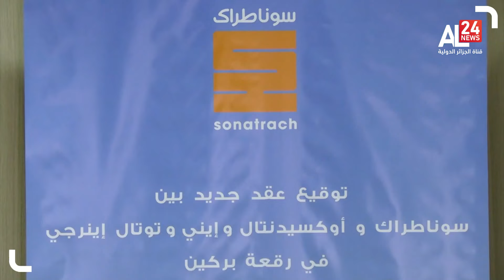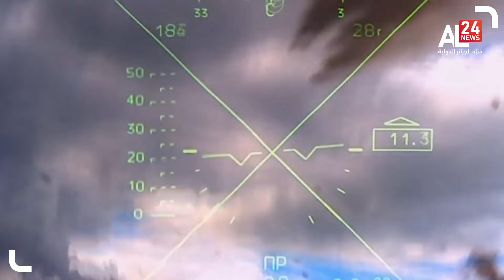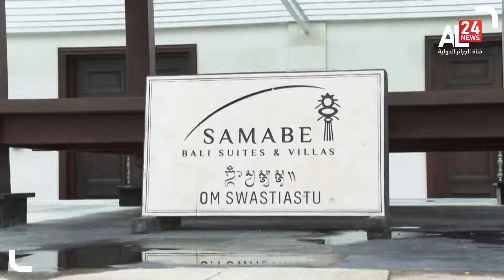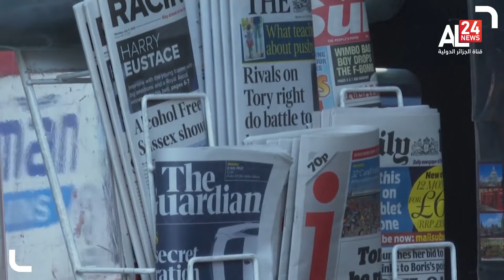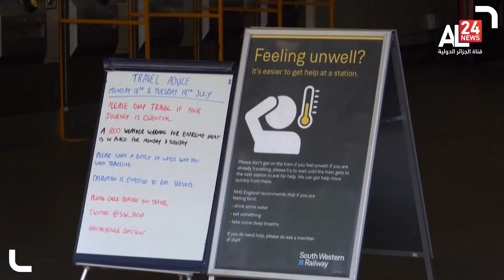World news 19 07 2022